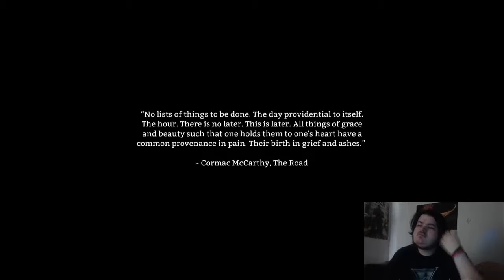L and friends quick lookthe long dark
My name is Mavvodo and today i will be playing this game and please subscribe and enjoy my fucking video.today were going to try out the long dark its my first look of the game and whats your opinion about the long dark